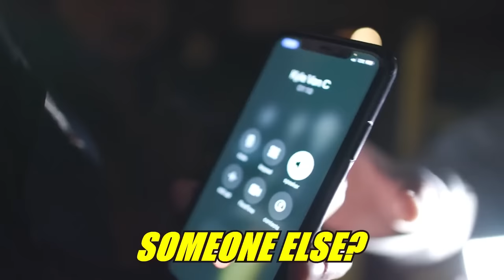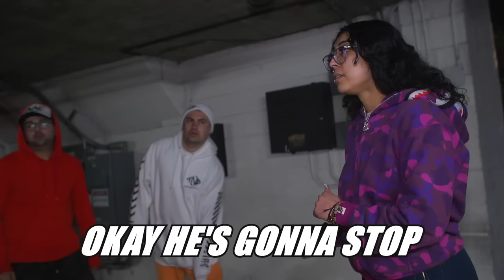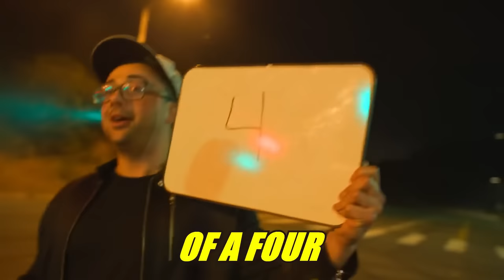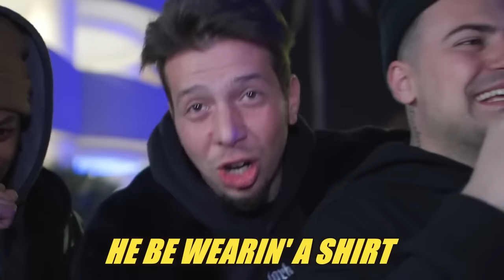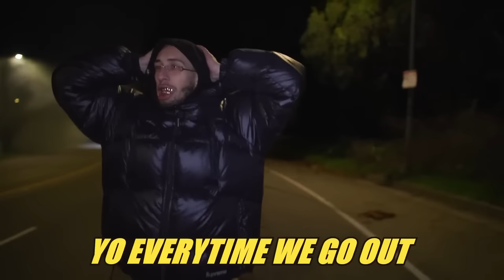We Jumped Car Off a Cliff (Got ARRESTED) @TOPNOTCHIDIOTS​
Best Moments in 2022 @TOPNOTCHIDIOTS @ariandcars